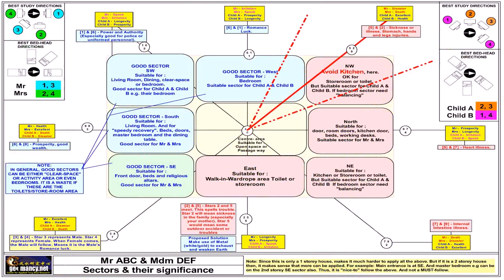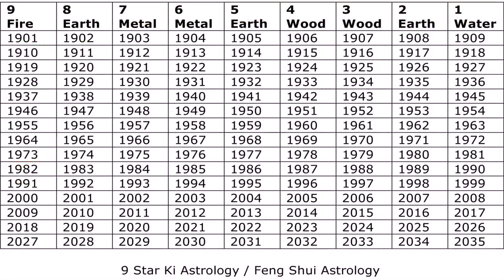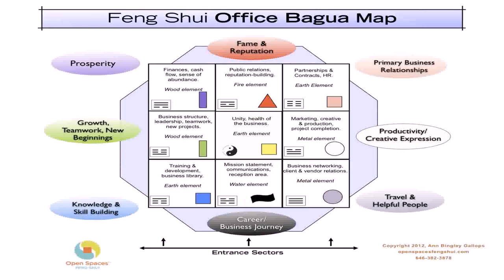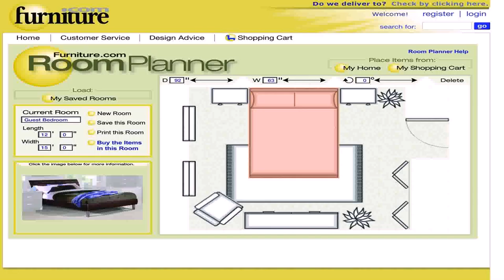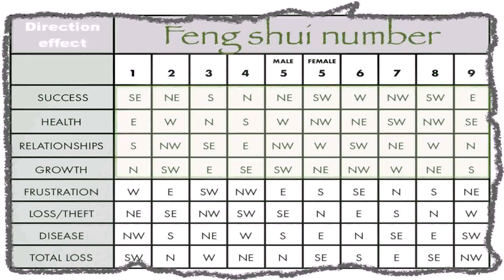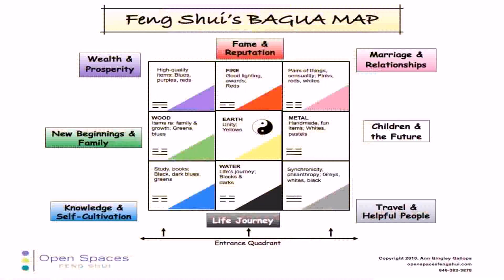Kitchen Feng Shui Location - Gif Maker DaddyGif.com (see description)